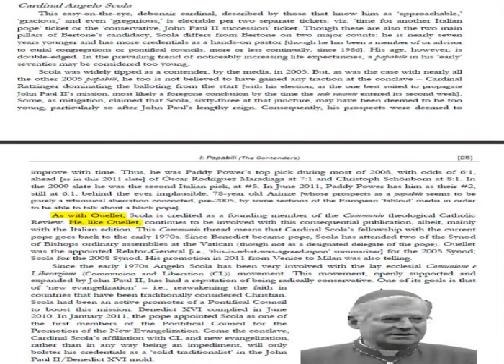marc ouellet latin mass